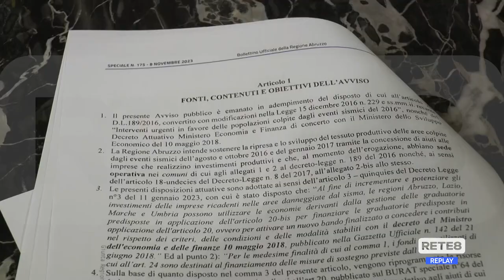Regione Abruzzo - Un aiuto alle imprese del cratere